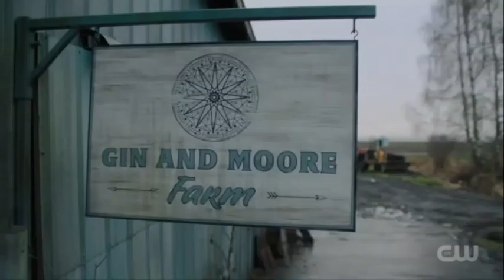Charmed 4x07 Jordan and Mel/ Maggie and Harry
Charmed Season 4 Episode 07: Cats and Camels and Elephants, oh my...